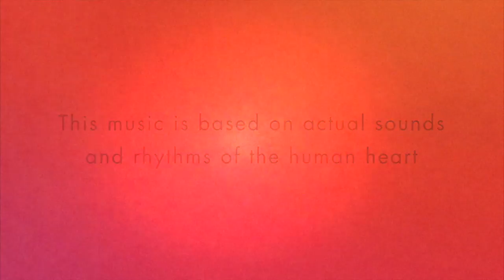Detekt - Kardia album teaser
This music is based on actual sounds and rhythms of the human heart.
The entire album KARDIA is based on recordings of heart rhythms affected by fibrillation, systoles and other abnormalities.